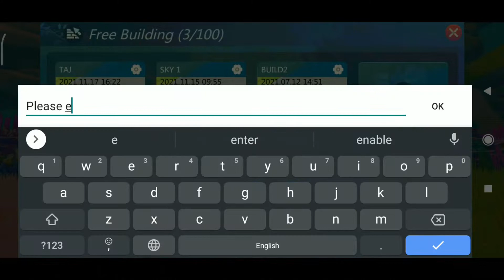Deep Sea Castle Full Tutorial PART- 1, PART-2 Link Below of Video # Utopia: Origin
Utopia: Origin
Video #04

Deep Sea Castle Full Tutorial PART- 1.

Utopia: Origin is a survival MMORPG, ARK: Survival Evolved or Conan Exiles style, where you get to delve deep into a huge fantasy world and do basically whatever you want: fight against monsters, talk to other players, build all kinds of buildings, explore inhospitable areas, and much more.

Controls in Utopia: Origin are easy to use and intuitive: use your left thumb to move your character and the right one to carry out different actions such as attacking, jumping, talking, picking up objects, etc. You can also alternate between first and third person view at any given moment.

Once you create your character, you and the rest of the players will begin at the same starting point. This place is completely safe and you can learn how to manage your way around this world on your own. Learn how to fight or craft yourself all kinds of tools and even build tiny buildings. You can also start traveling using the different portals.

Moving around the Utopia: Origin world is a true delight. You can run anywhere and teleport yourself as well as climb different structures, swim, dive and even ride different elements (including flying creatures).

Utopia: Origin is a spectacular MMORPG in every sense of the word that, unlike other games in the same genre, it doesn't constantly take you by the hand or become annoying. The game lets you freely explore on your own, which is a great advantage.